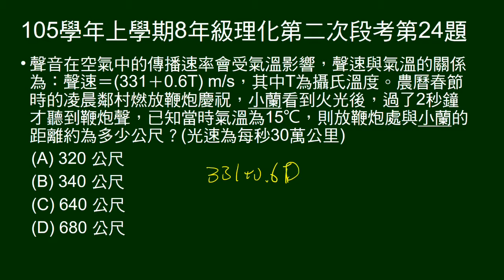105學年上8年級理化二段第24題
給氣溫，氣溫與聲速公式，看到火光到聽到爆炸聲時間差，問爆炸處距離。